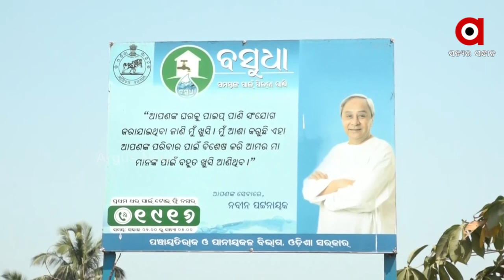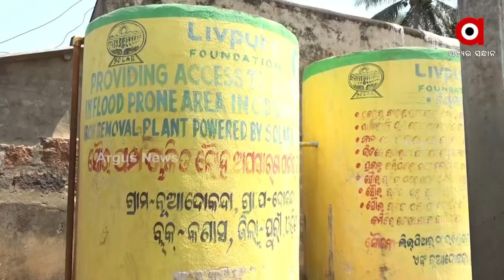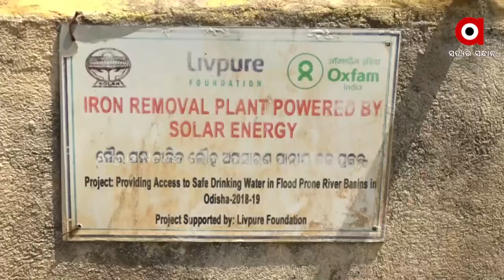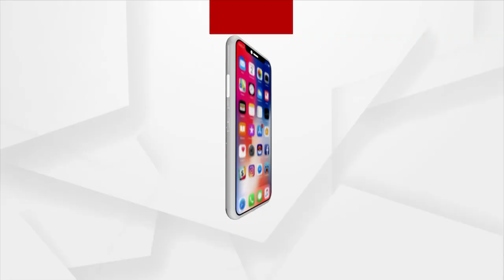Odisha Govt's Basudha Yojana Posters are Intact in Puri's Kanas Where Villagers Face Water Scarcity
Ironical Yojana Propagandas; Odisha Govt's Basudha Yojana Posters are Intact in Puri's Kanas Where Villagers Face Water Scarcity.